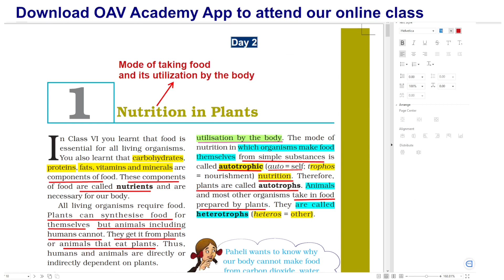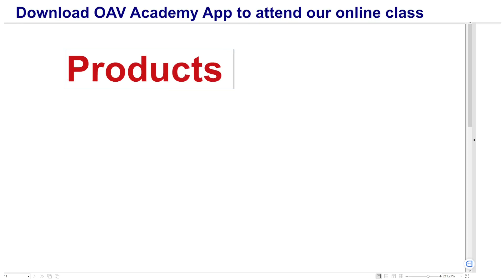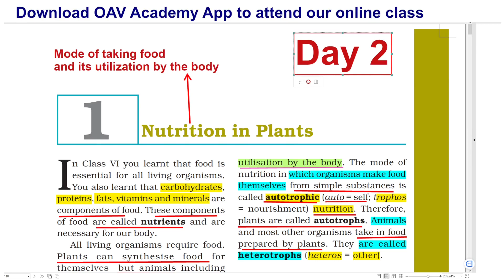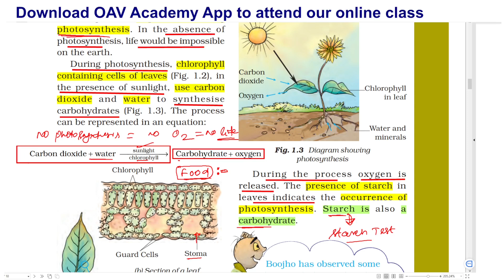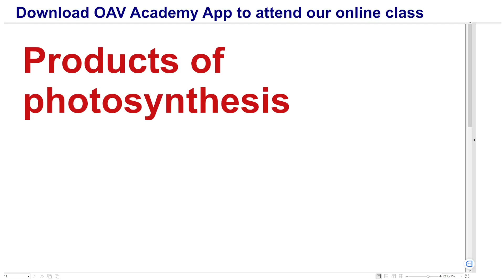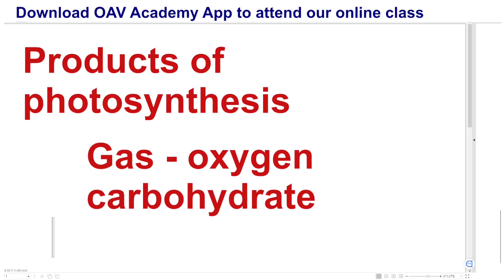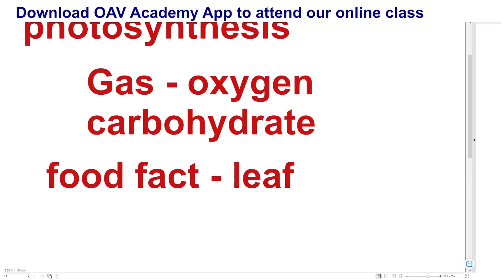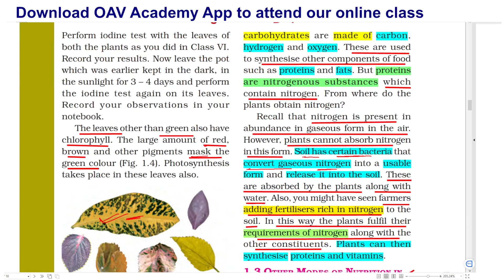1. Nutrition in Plants Day 2 | OAV 7th Science 2024 | OAV Online Class